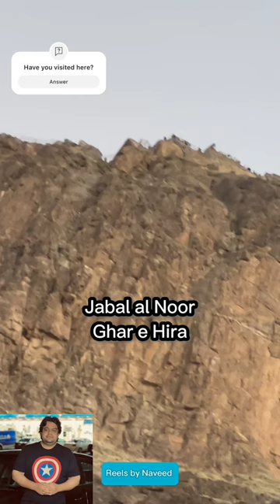See Ghar e Hira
Hira cave
Ghar e hira